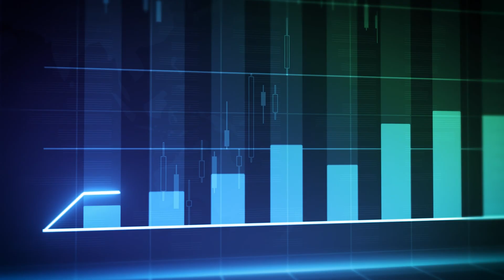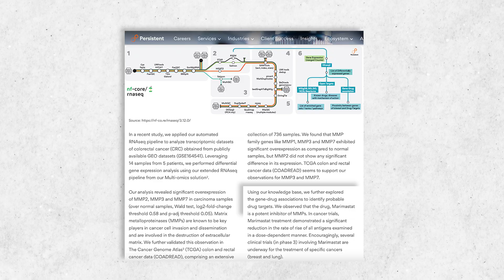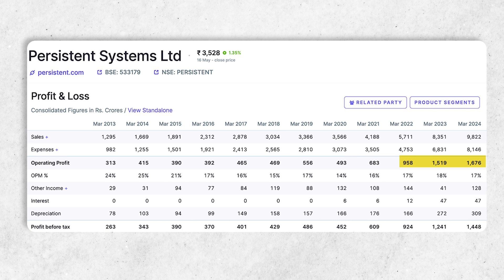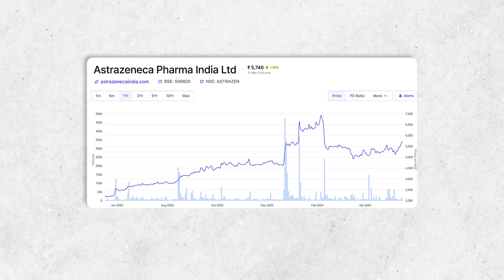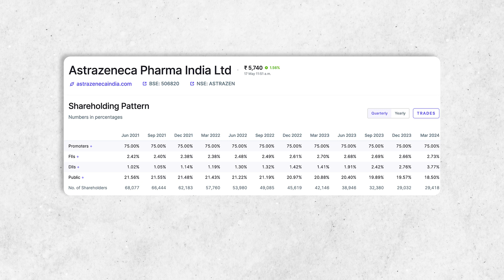From pills to profits - Artificial Intelligence stocks redefining India’s healthcare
Discover the top AI stocks in the Indian healthcare sector and explore the potential for investment in 2024! Stay ahead of the curve with this in-depth analysis of the best opportunities for growth and innovation in the market. Don't miss out on this chance to learn about the future of investing in AI technologies within the healthcare industry in India! 🚀🔍